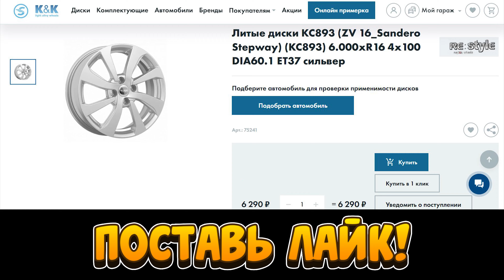Литые диски КС893 Sandero Stepway K&K Scad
Литые диски КС893 (ZV 16_Sandero Stepway) (КС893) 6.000xR16 4x100 DIA60.1 ET37 silver.
Данные диски есть и в цвете Алмаз. Изначально я хотел взять в этом цвете, но у продавца не было полного комплекта дисков в наличии.

Примерно через год отлетела заглушка у одного диска. Где купить точно такую же - не нашёл.

Style Replica Wheels